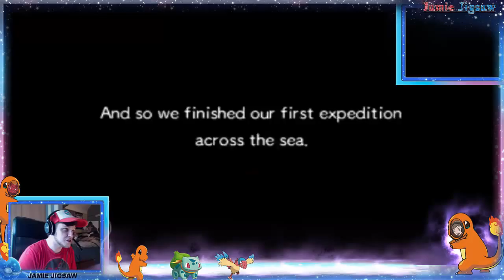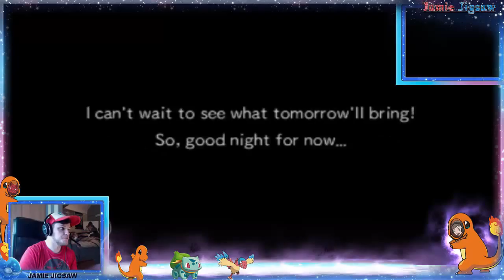Ep20 "Gone All Stiff" Pokemon Super Mystery Dungeon LIVE W/JamieJigsaw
We get a little dirty in todays episode as we have a few sexual innuendos from the pokemon company so PLEASE LIKE, COMMENT AND SUBSCRIBE because your support means the world